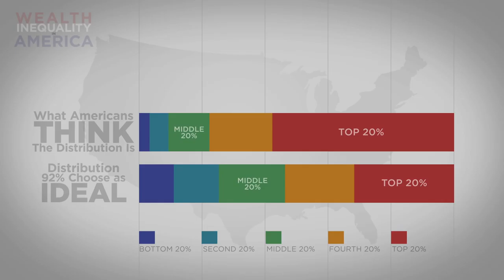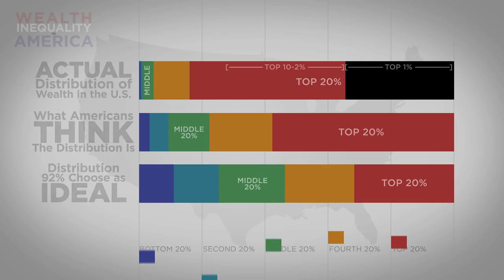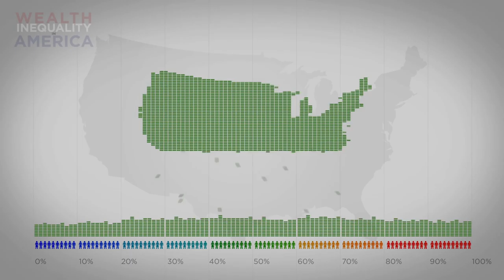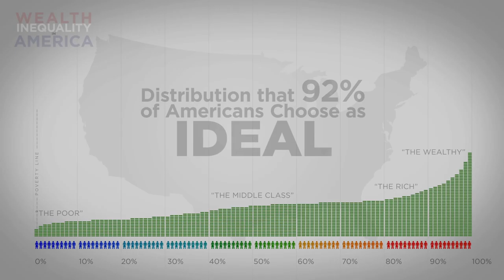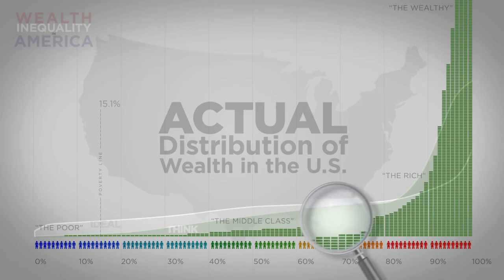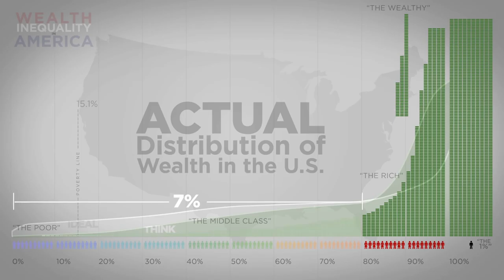ICYMI Wealth Inequality in America - Shocking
ICYMI the difference and distribution of wealth is sometimes more shocking than fiction, or is it?